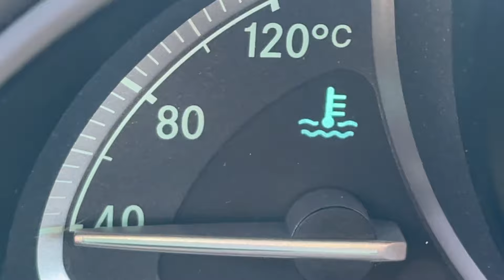2004 SL600 Cold Start